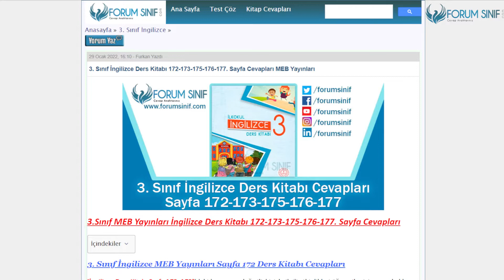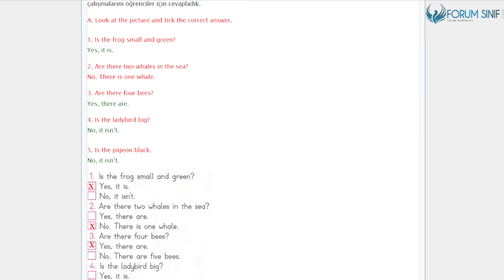3. Sınıf İngilizce Ders Kitabı 172-173-175-176-177. Sayfa Cevapları MEB Yayınları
3.Sınıf MEB Yayınları İngilizce Ders Kitabı 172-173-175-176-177. Sayfa Cevapları

Nature Etkinlikleri Sayfa 172-173  Cevapları
Nature Etkinlikleri Sayfa 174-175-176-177 Cevapları